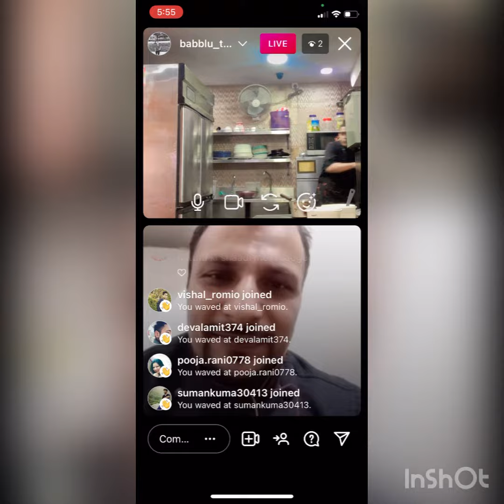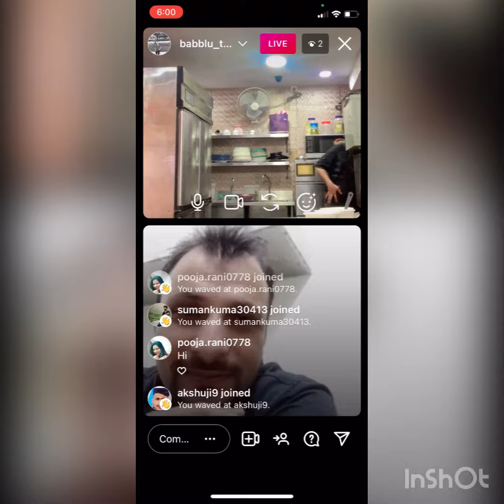Chat with friends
Chat with friends virlvideo mountainbablu @mountainbablu3323